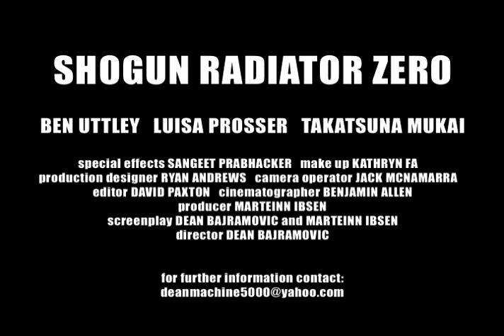Shogun Radiator Zero Official Trailer